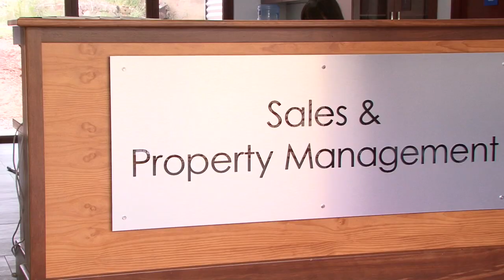Episode 109 - Going, Going, Gone